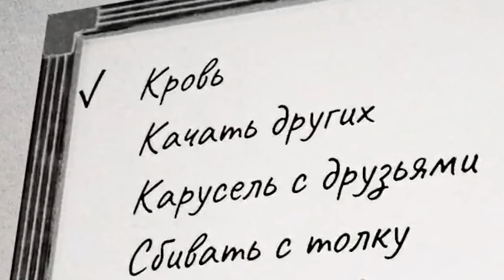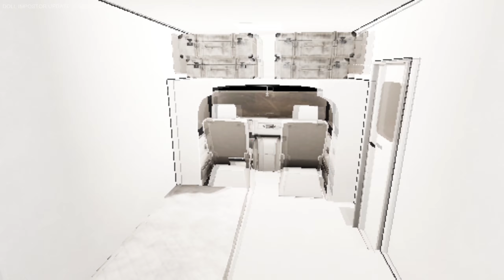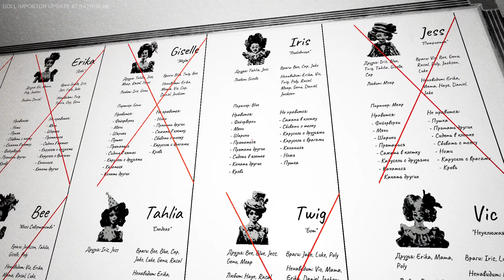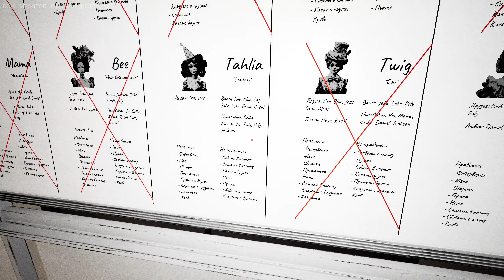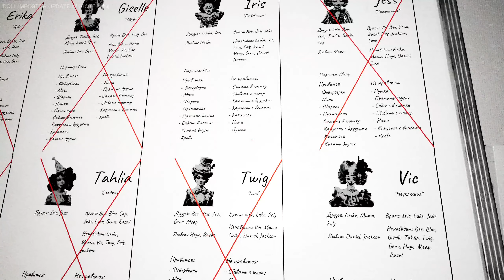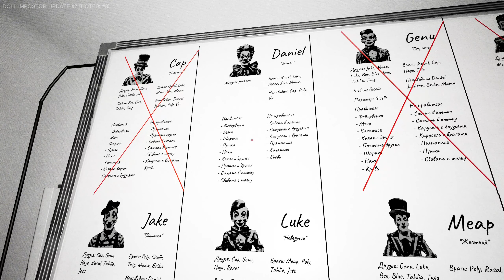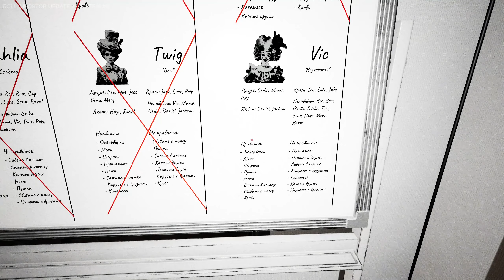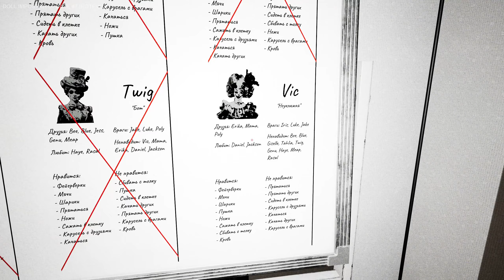Doll Impostor |2\3| ЦИРК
Всем привет с вами я VLAGER(Владжер) и большое спасибо за просмотр даново видео, если тебе понравилось видео то не забудь поставить лайк, а если не понравилось то не стесняйся поставить дизлайк я не обижусь)))), а если все же понравилось то можешь подписаться на мой канал, и если не хочешь пропустить новые видео то нажми на колокол. бафое спасибо:3
игра: Doll Impostor